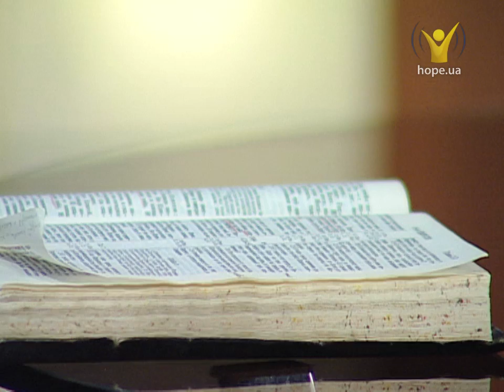Почему Бог жестокий? | Хочу Вас спросить [02/11]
Почему Бог жестокий? Справедливый суд - почему так жестоко? В этой передаче рассмотрим Книгу 4 Царств 2.23-24 - проклятие детей. Ведущий программы: Олег Харламов.